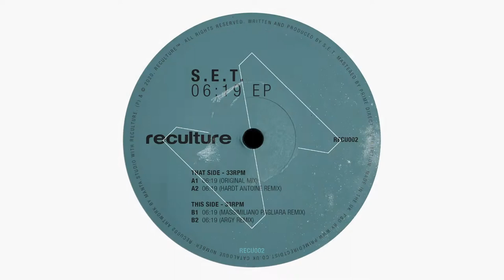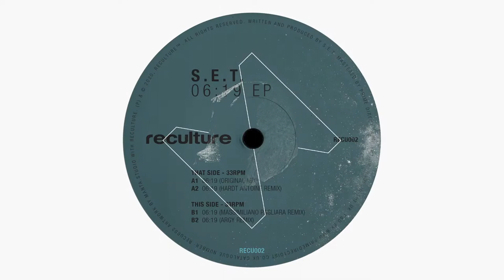S.E.T. - 06:19 (Hardt Antoine Remix)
Hardt Antoine reinterprets the original record by creating a club groove dynamic through the use of the bassline, distorted lead and rearranged vocals. Hardt Antoine Returns for his second release on the label and does it with style.